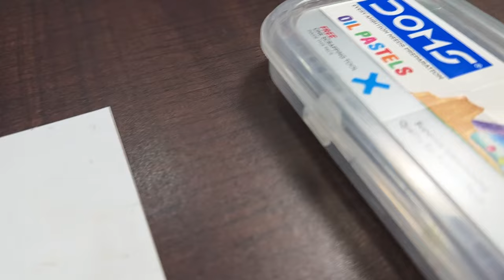Shri Guru Nanak Dev JI Drawing || PART 2 || Drawing Tutorial|| Oil pastels || Kiratjot Singh Arts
Hi
I am 13 years old self taught artist.
In this video you get to know how to draw Shri Guru Nanak Dev Ji Drawing

What you get to know in this video:-
1. How to use Grid App for drawing
2. Which method is helpful for drawing
3. Which material is going to be used
4. How to draw outline in simple way
5. Which Pencil I used for outline
6. Gurpurab special drawing
7. Gurpurab special
8. Guru Nanak Dev Ji Drawing
9. Baba Nanak Drawing
10. How to draw
11. How to draw outline
12. How to use Oil Pastels
13. How to Blend Oil Pastels
14. How to use colour pencils
15. How to use Pencil colours
16. How to blend colour pencil
17. How to blend pencil colour
18. How to use Charcoal Pencil
19. How to add Highlights
20. How to use scissor
21. How to use Acrylic Colours

Materials Used :-

Brustro Medium Surface 200 gsm Sheet A4

Doms Groove Mechanical Eraser

Doms Colour Pencils 24 Shades

Scissor

Fevicryl White Acrylic Colour

guru nanak dev ji ki drawing drawing of guru nanak dev ji how to draw guru nanak dev ji guru nanak dev ji sketch outline kaise draw karen mechanical pencil oil pastel drawing

Hope you guys like my videos and shorts
Do  LIKE